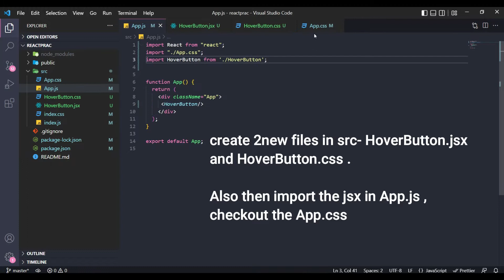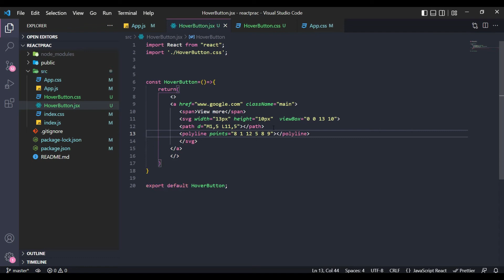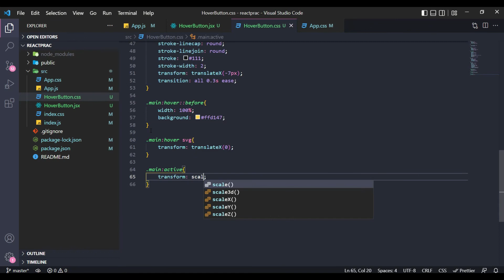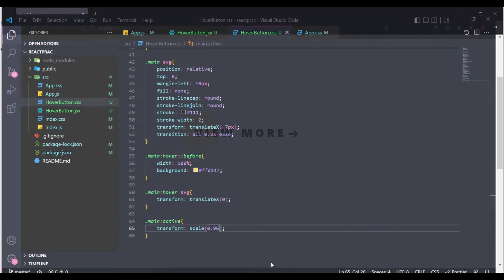Creative CSS Button Hover Effects | Using only CSS & React JS | CSS Animations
Hello Guys! In this video you will learn about creating awesome CSS button hover animation effects using CSS and JSX only in React JS CODE. Also the icon inside button changes position and animates.

Please watch our complete CSS PLAYLIST for more such awesome videos.